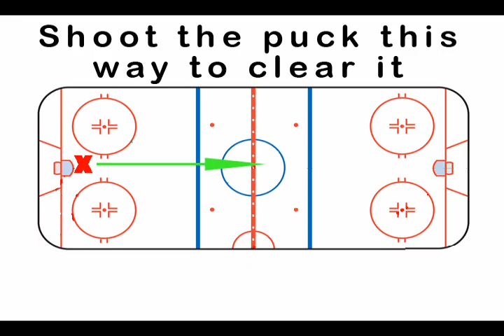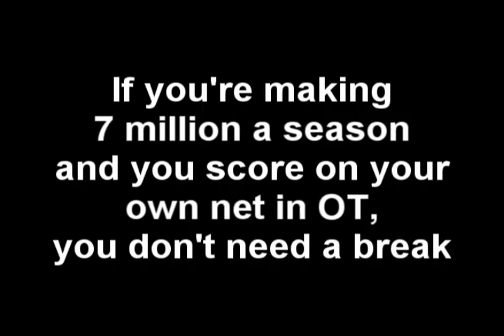McCabe OT Goal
Due to all the cry-baby bitches, comments have been disabled :) To all you dumb fucks that are saying the arrow should show banking off the boards, NO FUCKING SHIT, for simplicity I showed the other end, this isn't a fucking hockey clinic video. Go jerk off into your jerseys and then put them on, LOL!